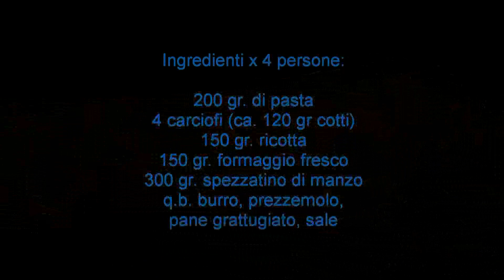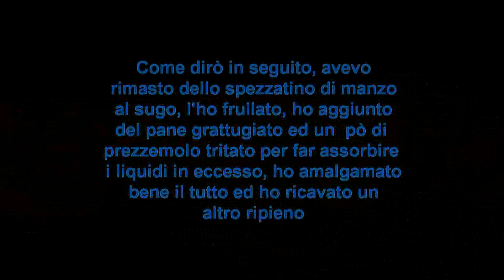mezze maniche ripiene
Un ottimo primo piatto, anche scenografico, che può benissimo essere inserito in un buffet, rinfresco, festicciole, come finger food, come tris di primi abbinato ad altri, eccetera.